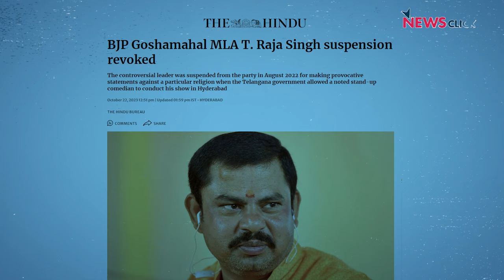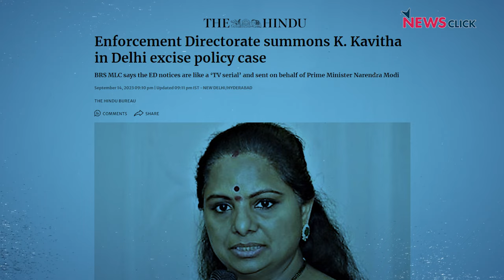Telangana Elections: KCR और Congress में सीधी टक्कर; BJP, AIMIM का भी दांव | Ground Report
Election Pulse Telangana में पत्रकार Bhasha Singh पहुंची Hyderabad और यहां पर चल रहे चुनाव में किन मुद्दों से जुड़ रही है जनता इसे टटोलने की कोशिश की।